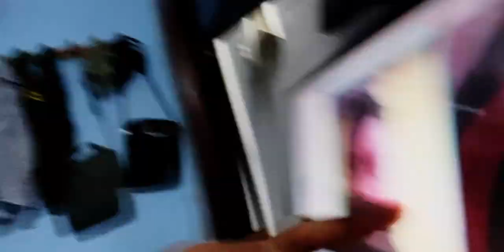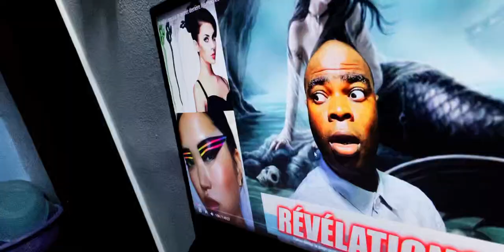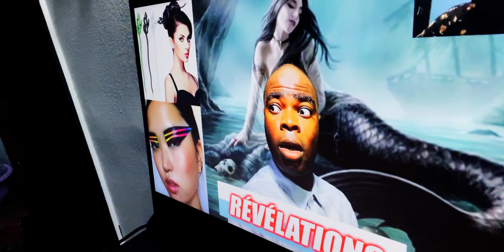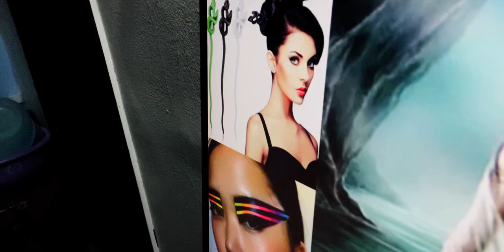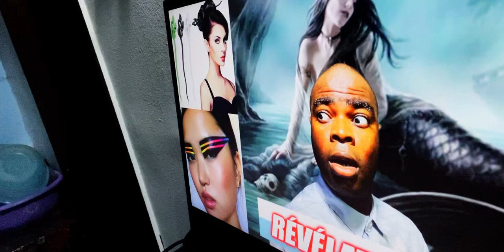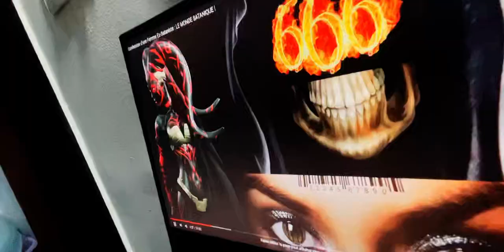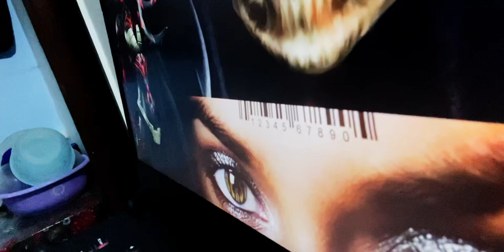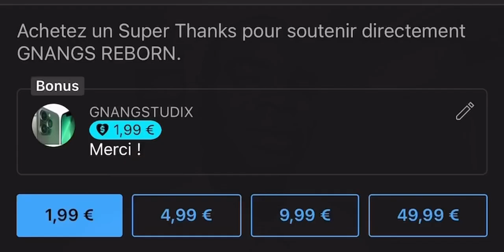Elle voit une femme Fantôme dans ses Mèches de Sirène